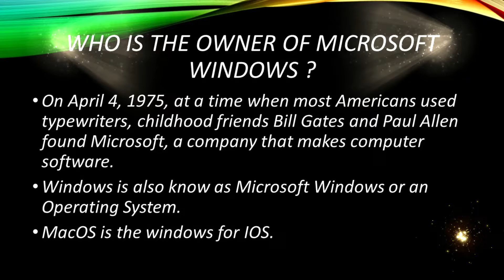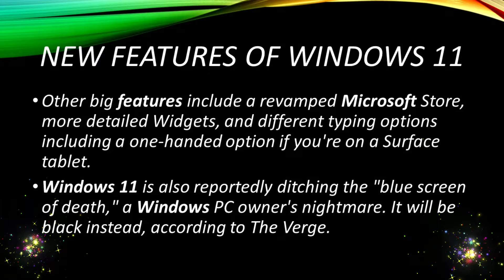Windows 11 and Some Interesting Facts About Windows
Hi Guys,

In this video, I will be showing you all about windows 11.